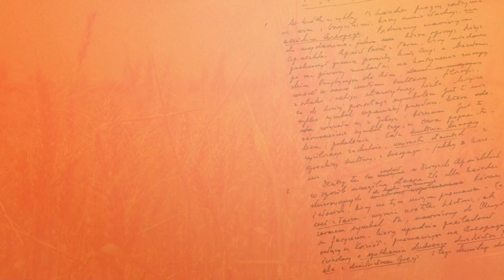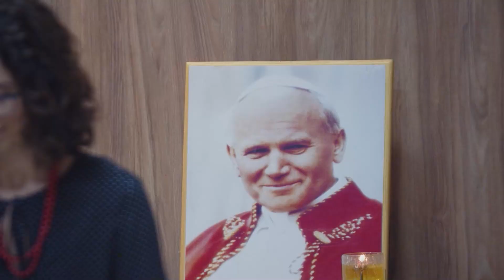"Direção ou Sentido: Qual a Diferença em TEOLOGIA DO CORPO?" | seedbyseed _ Ep. 52